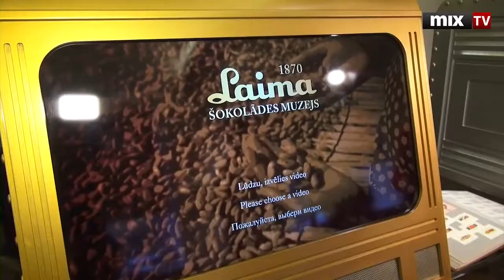MIX TV: Atklāj "Laimas" šokolādes muzeju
Atklāj "Laimas" šokolādes muzeju

Смотрите и слушайте радио MixFM Скачивайте приложение Mix Media Radio